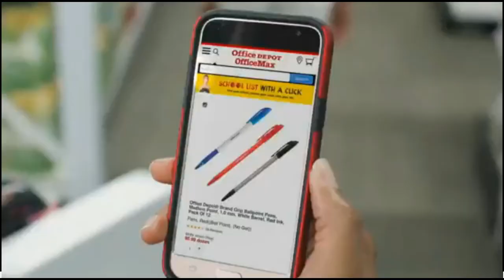Undisputed | Will Patrick Mahomes win 2nd-straight MVP over Luck, Rodegers & Wentz? Shannon & Skip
THE REAL MVP
Will Patrick Mahomes win 2nd-straight MVP over Luck, Rodegers, and Wentz?
Shannon's pick: Andrew Luck
Skip's pick: Ben Roethlisberger